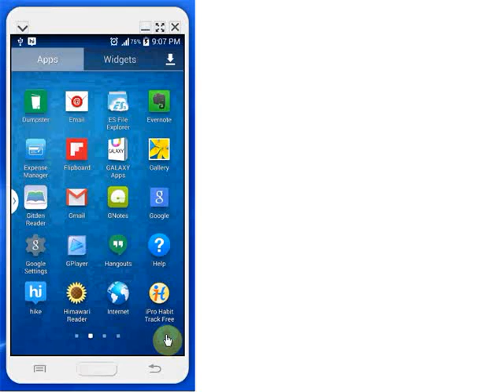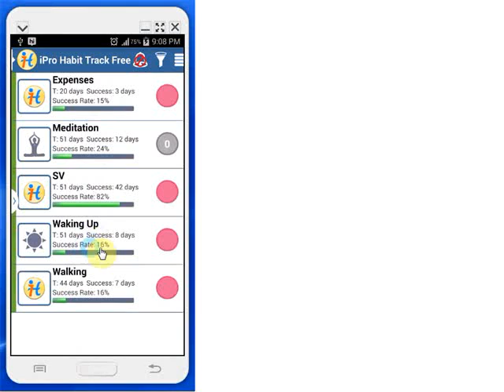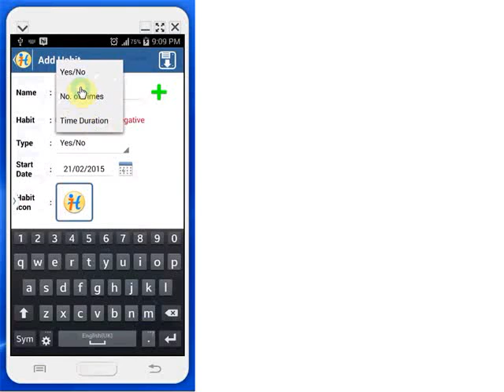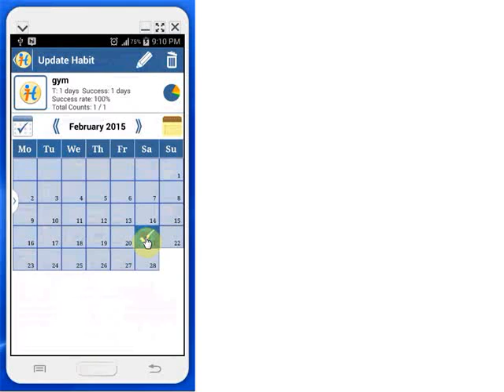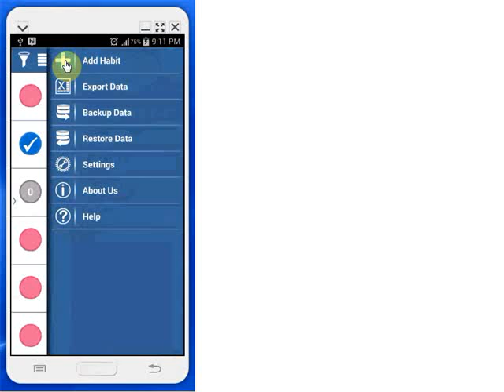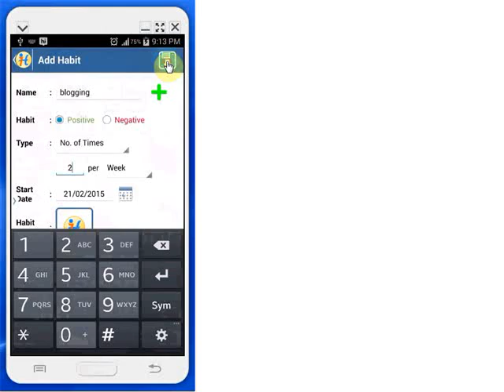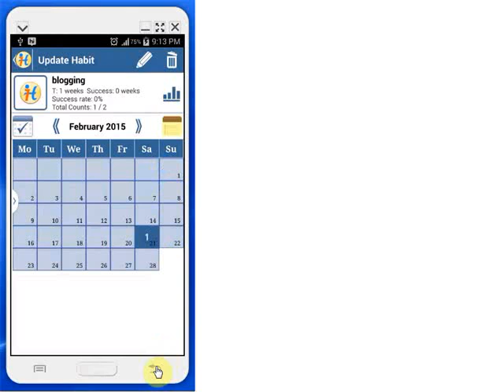Track the progress of your New Year Resolutions with iPro Habit Tracker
Use free Android app  iPro Habit Tracker to track the progress of your New Year Resolutions